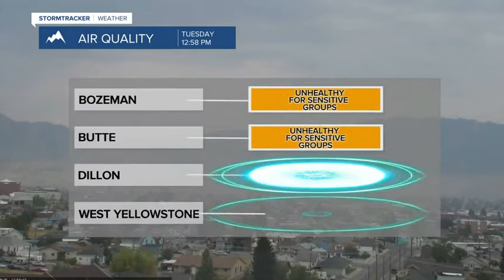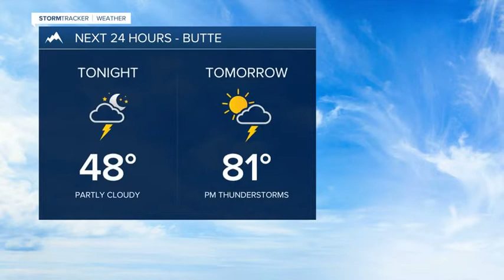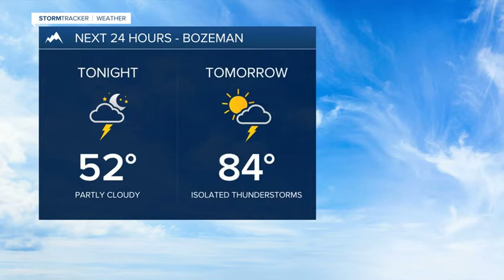Scattered thunderstorms Tuesday and Wednesday